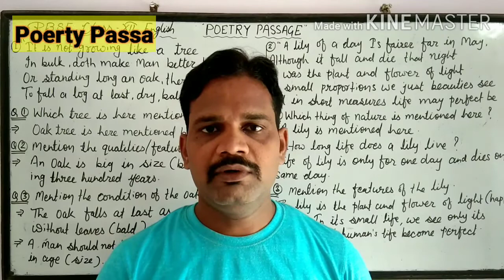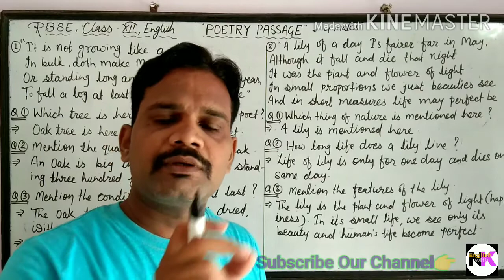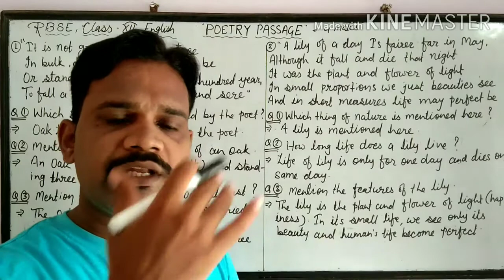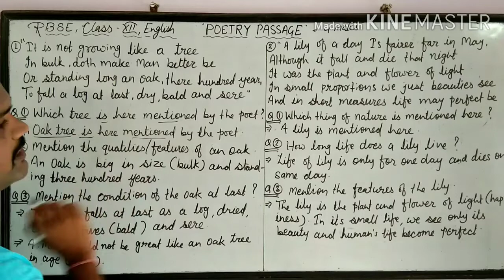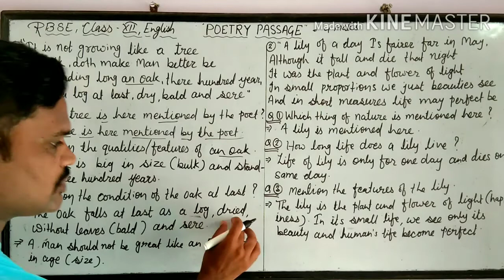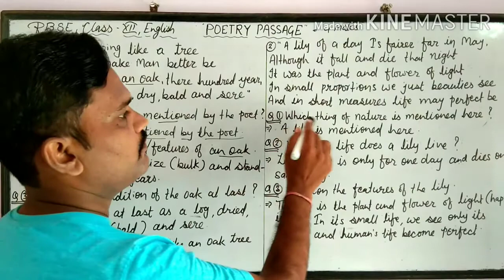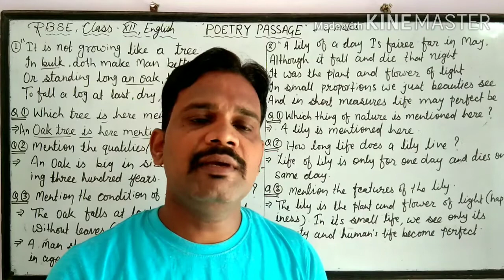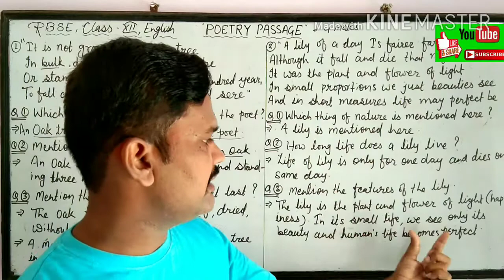Poetry Passage⬆️Class 12th, English ⬆️Noble Nature⬆️ Rajasthan Board